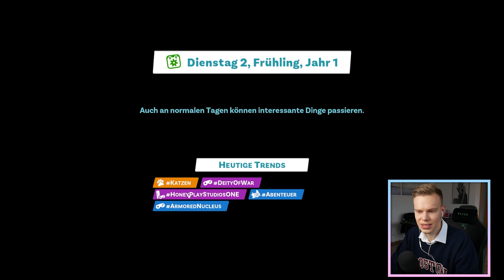Endlich YouTuber werden... (YouTube Simulator) 😍 YouTubers Life 2 Gameplay 💞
Time-Stamps:
00:00 - 00:43 Intro
00:43 - 03:03 Einleitung ins Spiel
03:03 - 04:56 YouTuber Erstellung
04:56 - 05:57 Die neue Stadt
05:57 - 24:21 YouTubers Life 2 Gameplay
24:21 - 25:20 Nico aus dem Schnitt
25:20 - 25:56 Outro